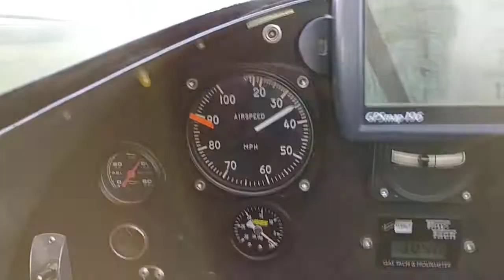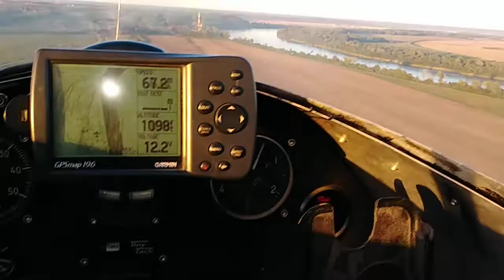Taking off from 4MO4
I'm taking off from Liberty Landing to go fly back with my nephew-in-law Ryan